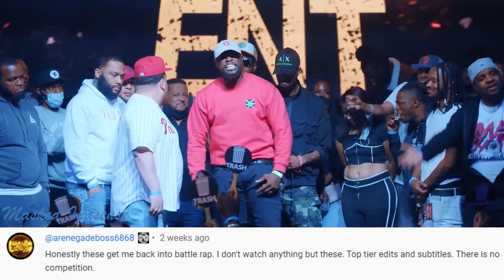Best of Max Out 1 PART 1 SUBTITLES | RBE | Masked Inasense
Part 1 of the best bars and moments from the Max Out 1 event by RBE. With customized subtitles, audio and visual references added in to make Battle Rap easier to understand and more enjoyable.